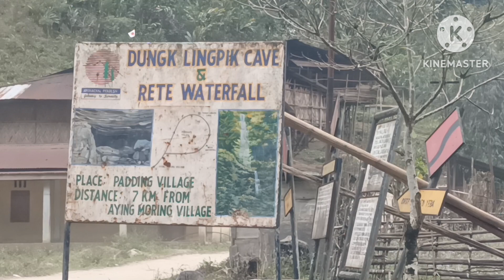Aying Morning village Arunachal hill king vlogs ।